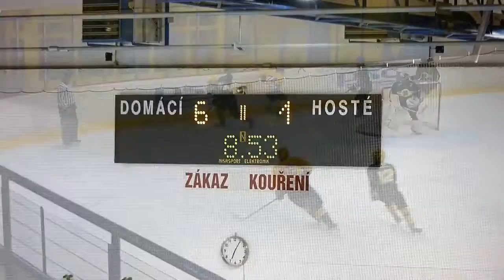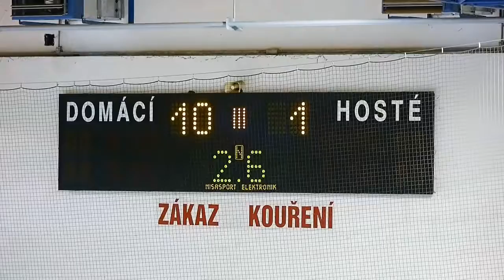20150812 PU HC PSG Zlín : VHK Vsetín - mladší dorost přátelské utkání